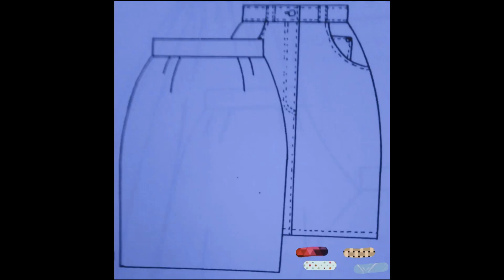jupe de base droite - أخد قياسات التنورة الاساس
-تحتاجين إلى شريط قياس (مازورة) وقلم ودفتر لتسجيل المقاسات
ويفضل قبل البدء أن تكتبى المقاسات المطلوبة كلها مرقمة
 كورس التفصيل طريقة عمل جيبه
 أخد قياسات التنورة الاساس أخد مقاسات الجونلة تؤخذ ثلاثة قياسات مهمة للتنورة هي : محيط الورك. محيط الخصر. طول التنورة. - تستخدم مسطرة الزاوية ومسطرة الانحناءات لرسم التنورة